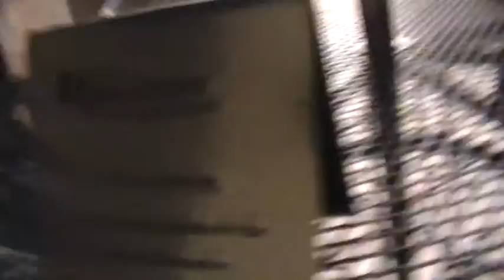NYCC 2012 Dark Phoenix Inc Afterparty Episode Fancy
Episode 1 of the DarkPhoenix Inc. Afterparty! NYCC didnt end for us when they kicked us out and refused to let us back in! We made our own afterparty ppl and just watch the madness.

darkphoenixinc.blogspot.com my awesome blog for all your gaming and comic needs
where i rant post awesome things and talk nerd all day
my likable fanpage of epicness
my podcast where laughs are accurate and great
gamersbliss.com My new gaming site where i give you the best gaming news! Check it out